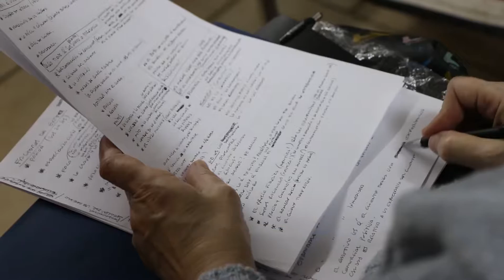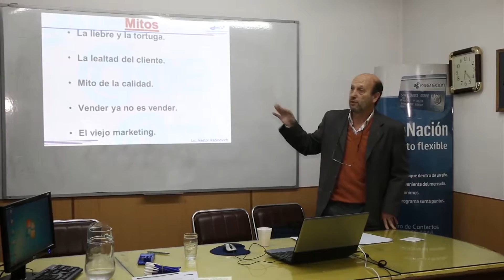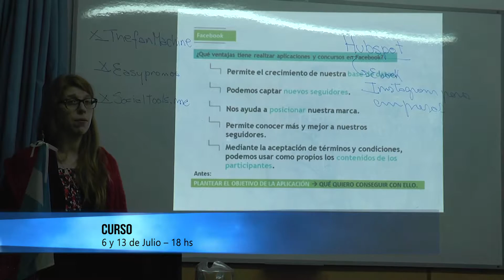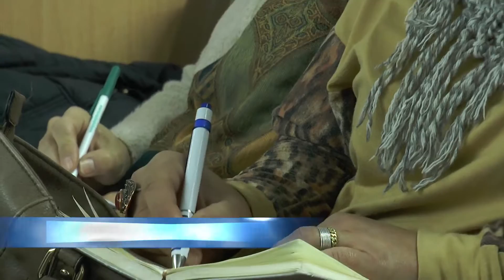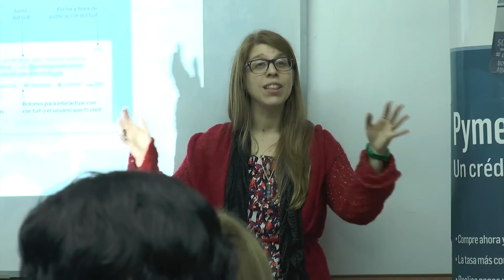Curso gratuito “Calidad en el servicio y atención al cliente” en San Isidro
Lo organiza la Cámara de Comercio e Industria de San Isidro y es para todo público. Se realizará el 6 y 13 de julio, de 18 a 21 hs, en la sede de la entidad, Belgrano 262, 2° Piso. Inscripción previa.